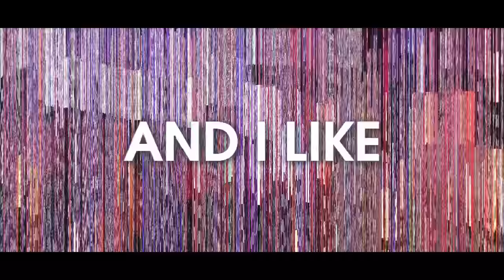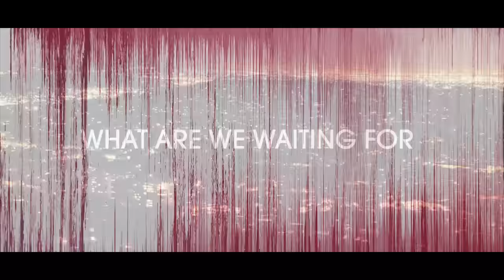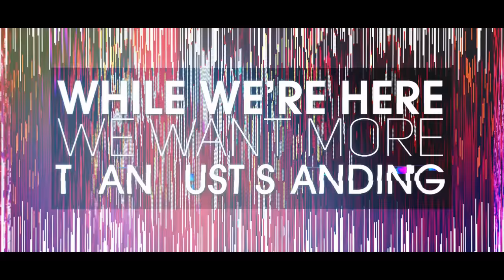Robert DeLong - Revolutionary (Lyric Video)